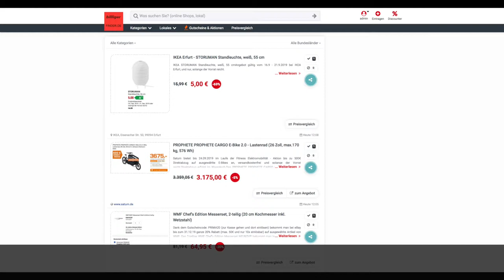Schnäppchen des Tages 17.9.19 - PROPHETE CARGO E-Bike 2.0 - Lastenrad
Heute ist Schnäppchen des Tages 17.9.19 - PROPHETE CARGO E-Bike 2.0 - Lastenrad.